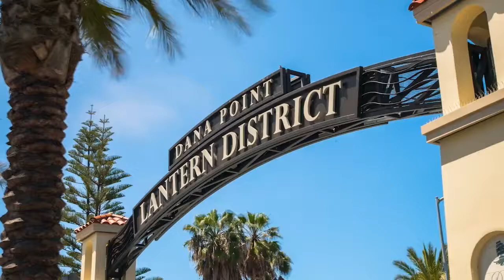justin green hero